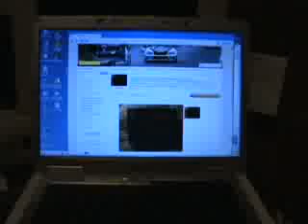FAST AND THE FURIOUS 1995 MITSUBISHI ECLIPSE MODEL KIT $45.99